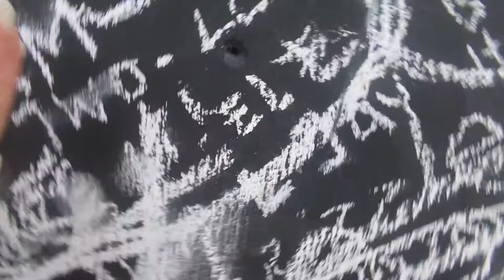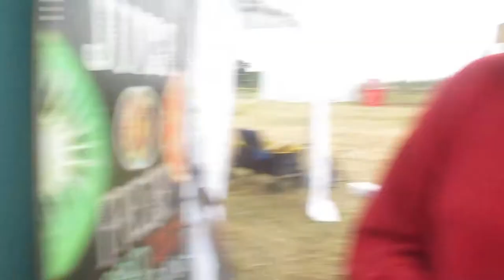botf 2019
Barn on the farm festival 2019 Possibly the happiest weekend of my life and my favourite video ever:)
Music credits to Easy Life (Afters by Easy Life is the predominant song)
& all other performing artists (in order shown):
Lauren Aquilina
Gabrielle Aplin
Nina Nesbit
Zak Abel
Dermot Kennedy
Lily Moore
Cavetown
Maisie Peters
Lily Moore, Maisie Peters, JC Stewart & Plested (& Maggie Rogers)
George Ezra
Lewis Capaldi